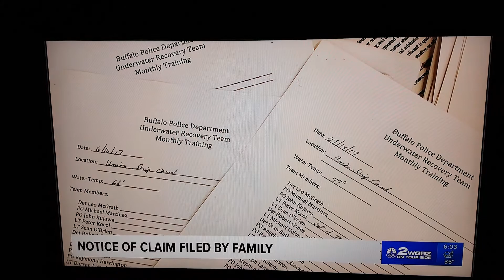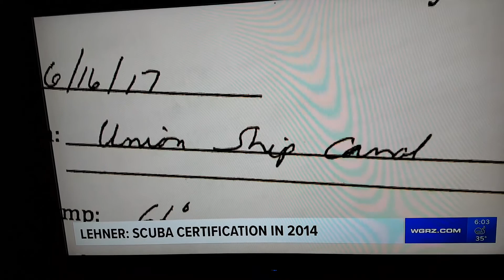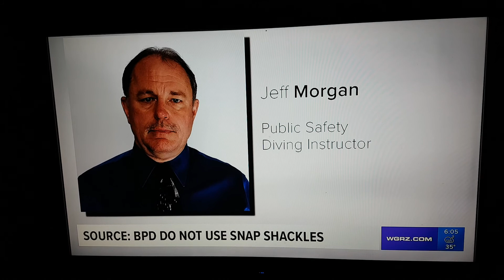Update on Lehner police diver accident.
He was very inexperience diver